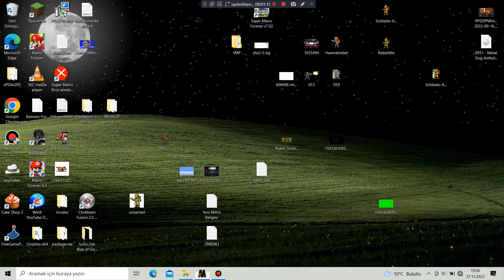Metal Slug 3 (ROM Hack) The Last Warhead Stage 02 Part 3